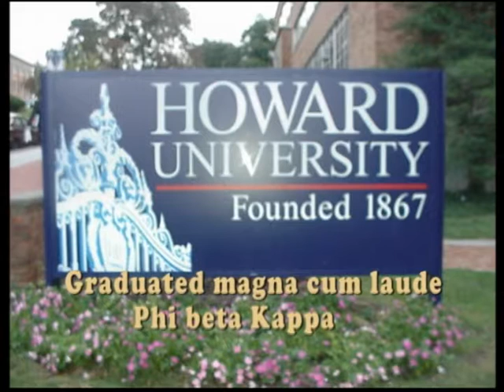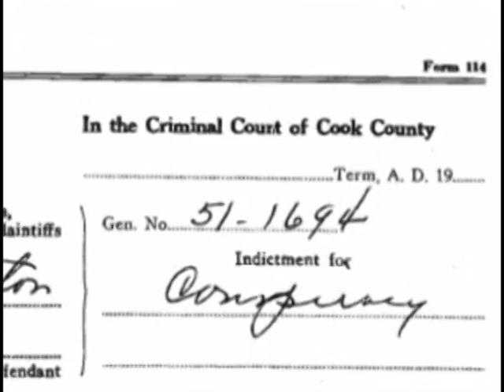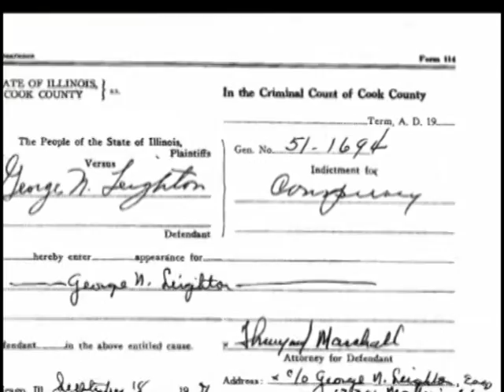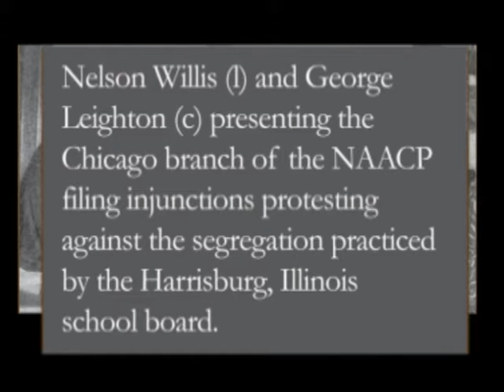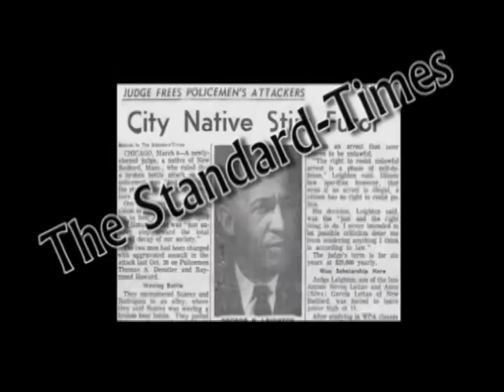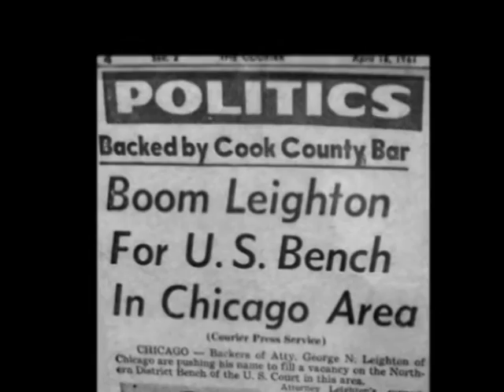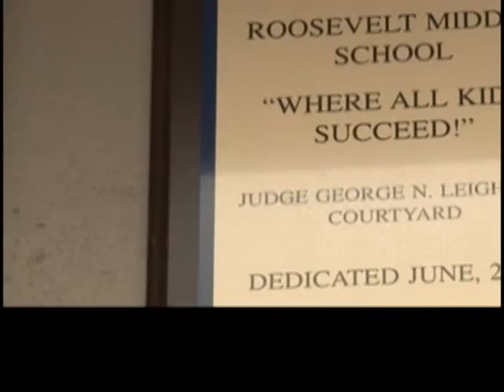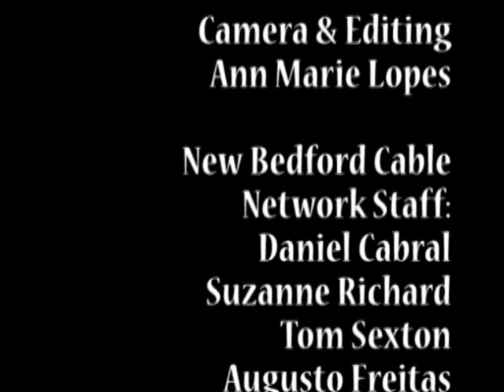Judge George Leighton Return of the Native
New Bedford videographer Ann Marie Lopes talks with retired federal Judge George Leighton about growing up in New Bedford and his extraordinary career.